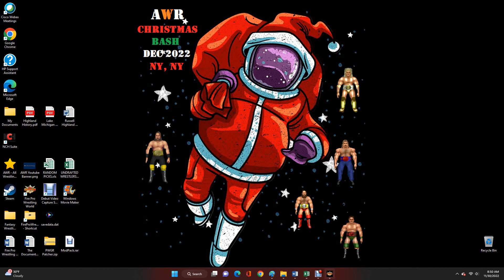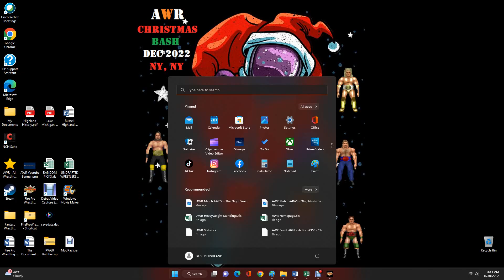AWR Match #4673 : Liam Andersson vs Star McWane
AWR ACTION
3 Star Match
11/30/2022
Miami, FL